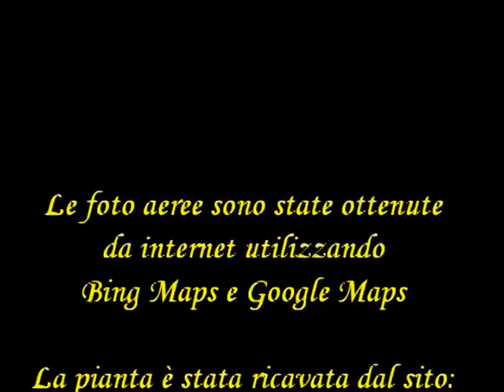Canna: passeggiata per via S Felice,Via Duomo, Via S Martino, via Grotticelli, via Della Gloria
Siamo nel centro storico di Canna che collega la zona alta(Largo Mercato)  con via Roma (strada nella quale si trova la chiesa madre).

N.B.: le foto sono state scattate il 19 luglio 2013 e non il 19 agosto 2013, come erroneamente riportato a fine video.